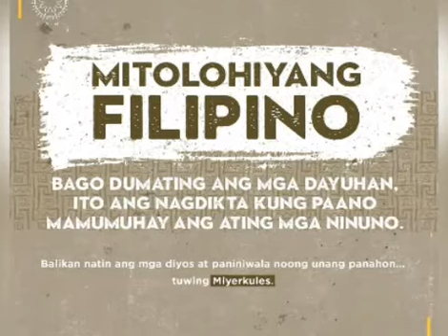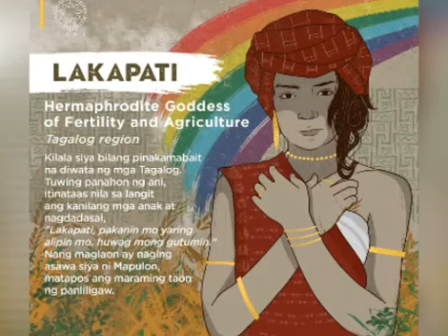Filipino Mythology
Mitolohiyang Filipino